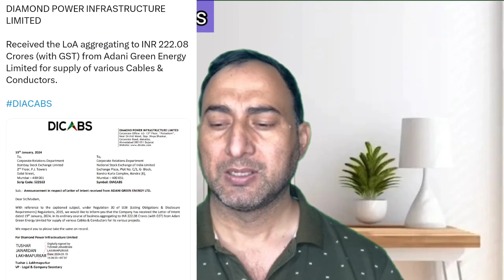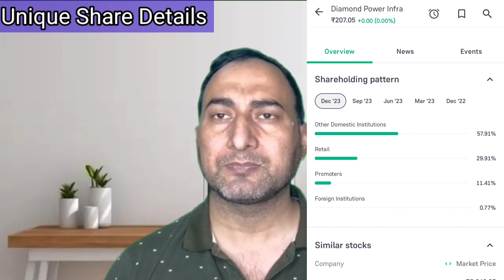Diamond Power Infrastructure Ltd Share ने 1 साल में किया है 100 गुनाsharemarket